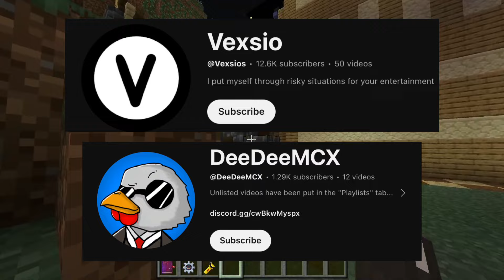What Happened To Stampy’s Lovely World…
Hello Everyone And Welcome To Stampys “not so” Lovely World! It seems in stampy’s absence some strange entities have moved into his Minecraft World!

Inspiration For This Video Go Show Them Some Support!